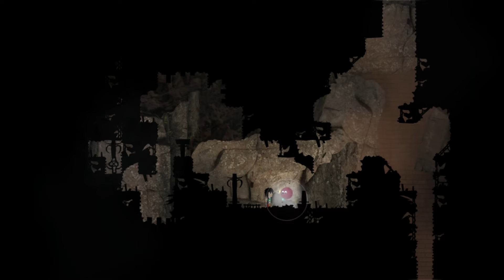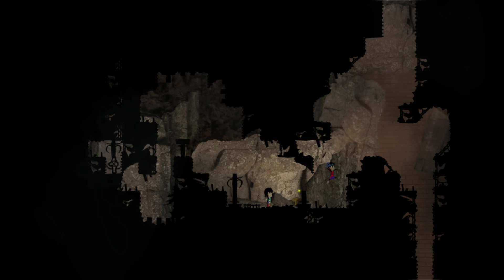Knytt Underground [Part 2] (Stream Archive)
Wanna relax with a game that has ambient music, a funny story, and no real stress factor at all? Then come and join me as we explore Knytt Underground.